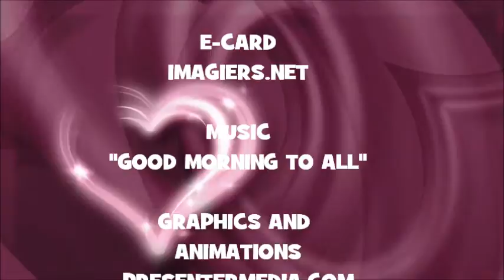JOYEUX ANNIVERSAIRE SABELIO !